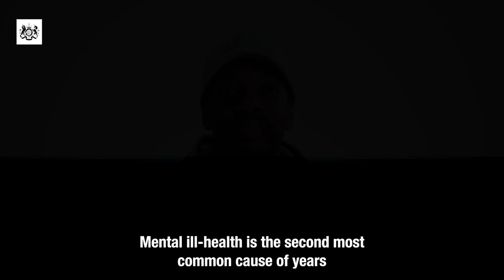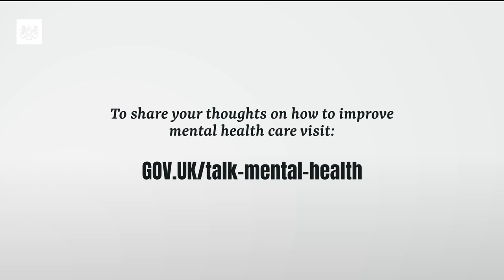Let's Talk Mental Health | Make the Invisible, Visible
We’re launching a call for evidence to help shape the government's new 10-year mental health plan.

Marvin Sordell (Ex-footballer), Luke Ambler (Andy Man's Club), Dr Nighat Arif (NHS GP) and Nadia Mendoza (The Self-Esteem Team) share their experiences of mental ill-health and encourage others to have their say.

Make the invisible, visible